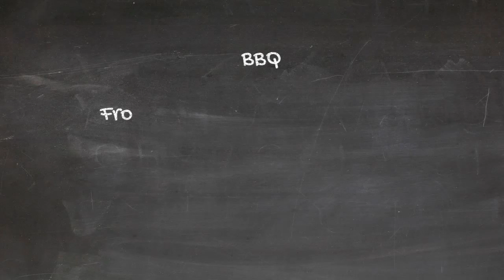BBQ - From 52 : The Bard from Ballarat - Spoken Word By Neville Hiatt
BBQ

I thought the BBQ smelt good
till you sat down next to me
flowers in the wind
my eyes closing in glee
a tropical island
the waves crashing on the shore
I tilted my head
I wanted more
a summer breeze
sugar in my brain
seeping into my veins
you shift
I move
my lungs need to stay full
you turn
I feel the pull

NevilleHiatt.com